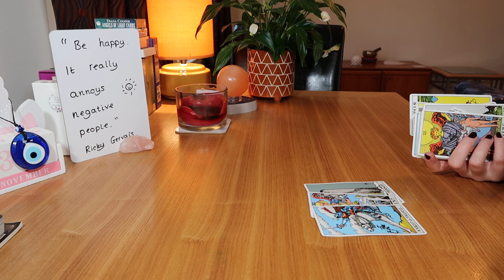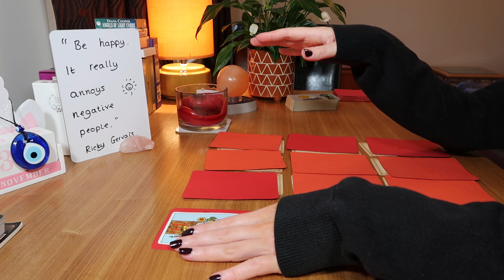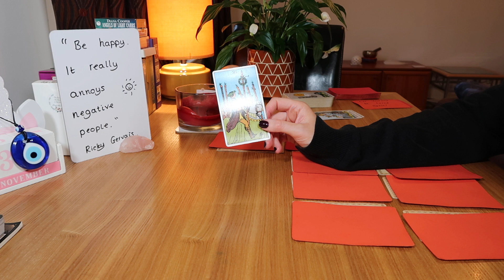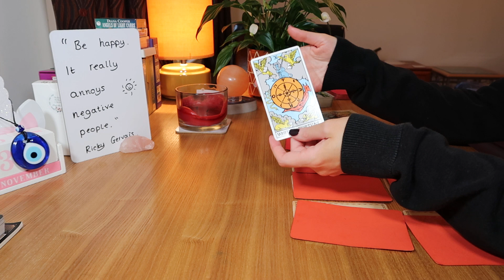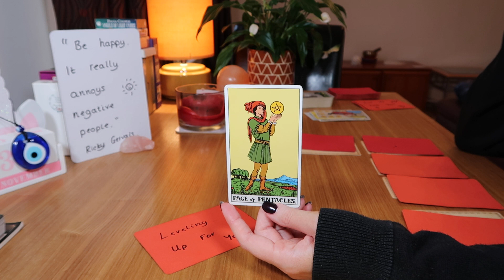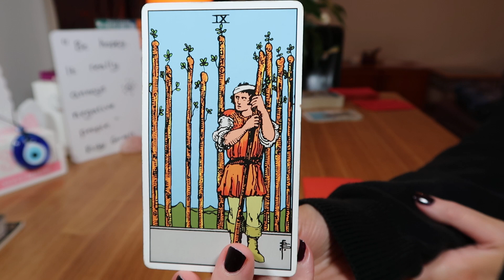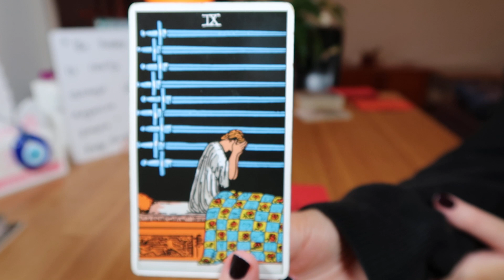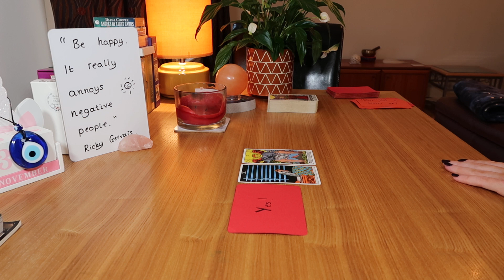💞✨💖🧿~ALL SIGNS, LOVE~♈♉♊♋♌♍♎♏♐♑♒♓December21/Timeless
💞Apologies for forgetting to light the candle, my loves...doh💞
All Signs Lurve Quick Check In for December/Timeless.

Timestamps:
Aries ~ 2:51
Taurus ~ 4:54
Gemini ~ 6:57
Cancer ~ 9:23
Leo ~ 11:20
Virgo ~ 13:05
Libra ~ 14:15
Scorpio ~ 16:34
Sagittarius ~ 18:10
Capricorn ~ 19:39
Aquarius ~ 21:23
Pisces ~ 23:10

🔮Decks used ~
~The Divine Couple Oracle (Etsy shop 'TheLionessTheWitch' by Sumlee)